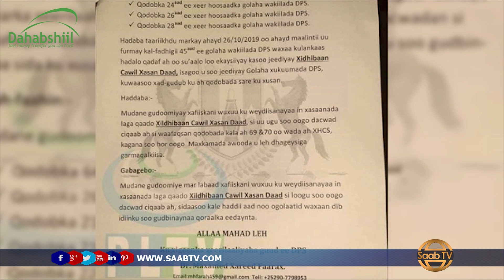Xeer Ilaalinta Oo Dalbatay In Xasaanada Laga Qaado Xildhibaan su'aal waydiiyay madaxweynaha